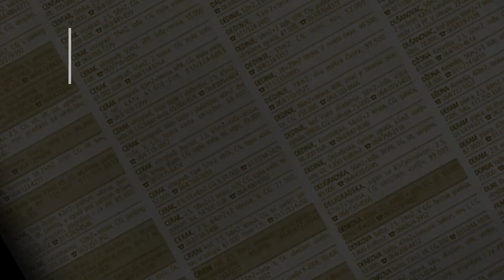prodaja kuće UMKA kod Crkve - Staroškolska 124m2 - Beograd Cukarica